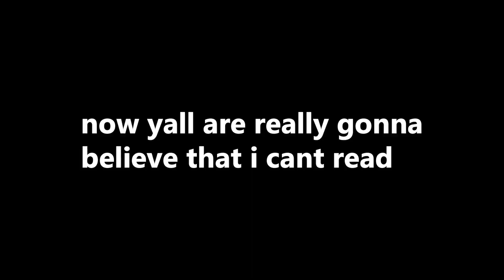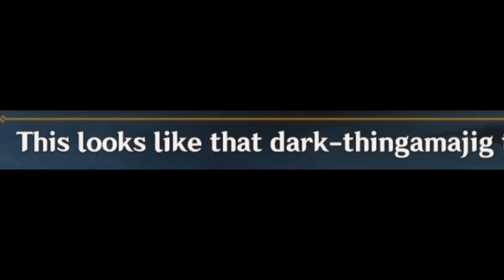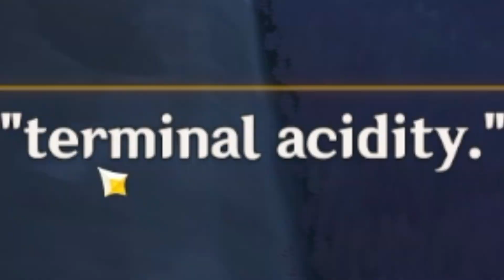Going DEEP in Genshin Impact...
Don't worry there's a part 2.

Follow me if you want :3